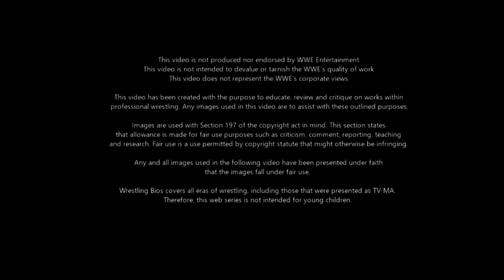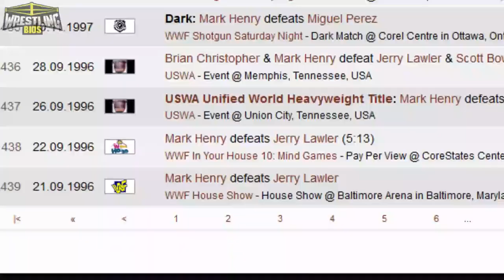Raw vs Nitro "Reliving The War": Episode 47 - September 2nd 1996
This week, the WWF presents a special Friday episode of Monday Night Raw known as "Championship Friday". The USA Network were still showing tennis matches on Monday so the WWF had to move nights while WCW Nitro on TNT still took place in their regular slot. This week's Reliving The War compares the Championship Friday episode of WWF Raw with Monday episode of WCW Nitro.

The 4th (and 5th) members of the nWo get revealed this week, meaning the faction isn't a trio anymore. Also on Nitro, we have the Dungeon of Doom taking on the Four Horsemen and we also get to see Randy Savage in action. Over on the WWF channel, Shawn Michaels defends the WWF Championship belt against Goldust while more Intercontinental title tournament matches happen in the midcard.

Who will win this week's Monday Night War?

00:00 - Nitro's Unopposed Hour
05:46 - Sid vs HHH / Giant vs Brad Armstrong
09:23 - Steve Austin vs Marc Mero
12:08 - Hulk Hogan Promo
14:00 - Mark Henry Promo / Mankind vs Alex Porteau
19:40 - Bob Backlund Promo / Luger & Sting vs Steiners
22:22 - The Main Events
31:25 - Final Scores